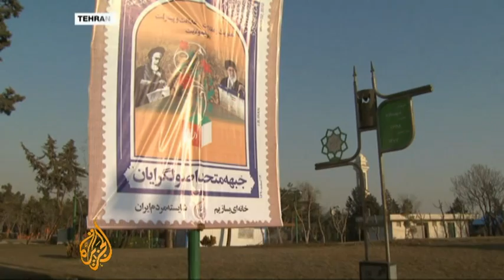Campaigning begins ahead of Iran vote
Campaigning has kicked off in Iran, ahead of next week's parliamentary election.

The March 2 election will be the first nationwide vote since the disputed 2009 election, which led to eight months of unrest.

Dorsa Jabbari reports from Tehran.